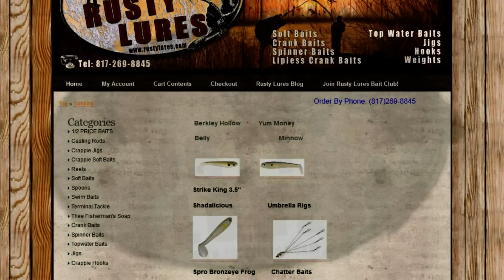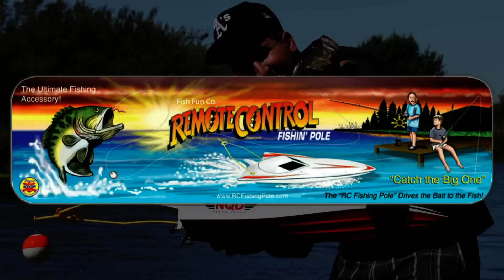Bass Fishing Pardee Lake Media Day 2015 Ft. Shaw Grigsby!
Ultimate Bass Pardee Lake Media Day is an event held for professional bass anglers to interact with media sources like magazines, shows, websites etc. This year we had Bassmasters elite series pro's Shaw Grigsby, Aaron Martens, Keith Combs, Fred Roumbanis & Fletcher Shryock amongst other local pro's.

Jackson Rancheria, Pardee Lake, Strike King and Ultimate Bass Radio host and sponsor the event.